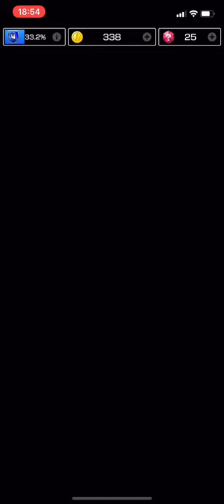Mario Kart Tour - Donkey Kong Cup GAMEPLAY